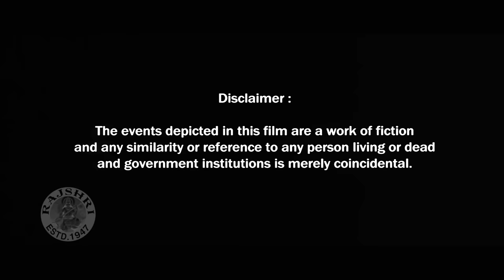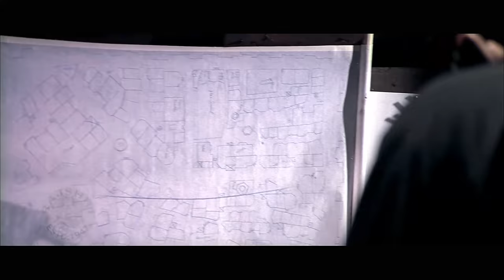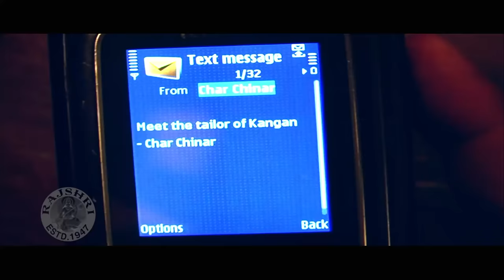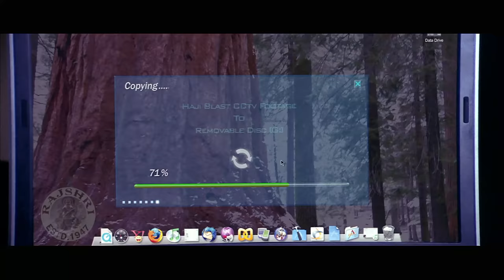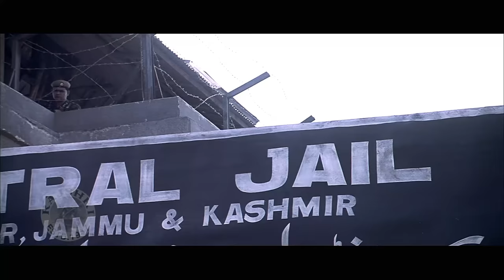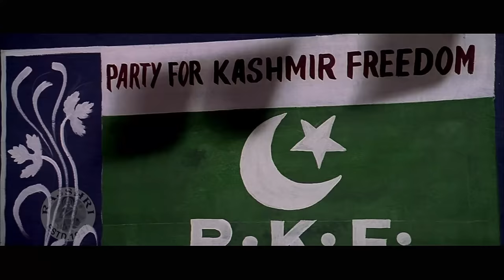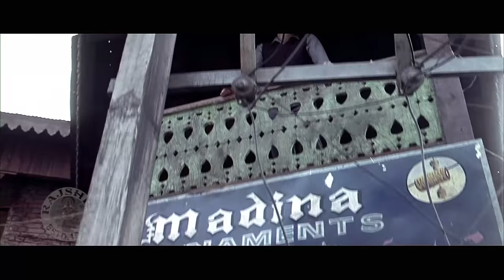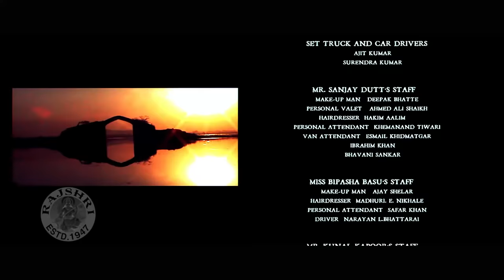Lamhaa Full Hindi Movie 2010 | Sanjay Dutt, Bipasha Basu, Kunal Kapoor, Anupam Kher | Action Movies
Watch the Bollywood super hit Thriller & action Hindi Movie "Lamhaa"(2010), starring Sanjay Dutt, Bipasha Basu, Kunal Kapoor, Sernaz Patel, Aman Varma, Anupam Kher, Yashpal Sharma, Vipin Sharma, Rajesh Khera, Murli Sharma, Denzil Smith & Others. Music by Mithoon and directed by Rahul Dholakia.

Movie Credits:
Movie: Lamhaa (2010)
Director: Rahul Dholakia
Producer: Bunty Walia & Juspreet Singh Walia
Music Director: Mithoon
Star Cast: Sanjay Dutt, Bipasha Basu, Anupam Kher, Kunal Kapoor,Anupam Kher,Murli Sharma, Yashpal Sharma & Others

Synopsis:
Indian Military Intelligence assigns their agent, Vikram Sabharwal, to travel to Kashmir. There he is to locate the person(s) behind the violence, under the guise of a press reporter, Gul Jahangir. Once there, he begins his investigation by visiting highly sensitive areas as such as the Jama Masjid, Dardpura Village and Rainawari Chowk. He is accompanied by a tailor, Char Chinar, who sells uniforms to both militants and the underpaid military soldiers. Vikram meets up with Aziza Abbas Ansari, and her mentor, Haji Sayyed Shah, and aspiring political leader, Aatif Hussain. And it is after these meetings that he will conclude who is behind the extremism in this beautiful yet 'most dangerous place on Earth'.